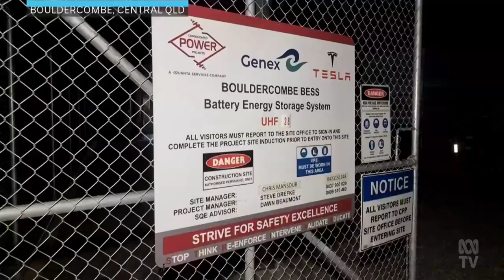Retrospective: Tesla Lithium Ion (Liion) Battery Fire In Bouldercombe Queensland (Qld)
(Source: ABC Australia, Qld - 27 Sep 2023)